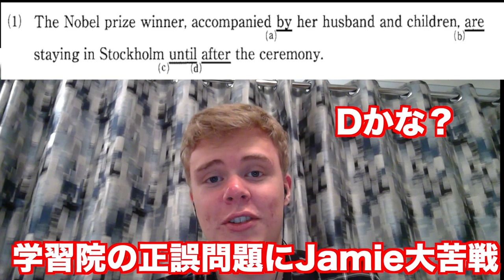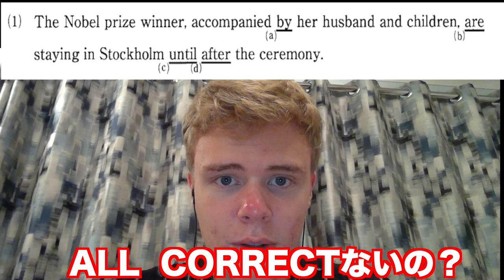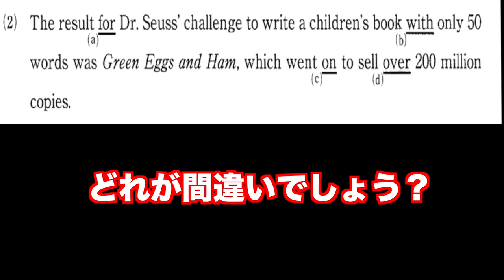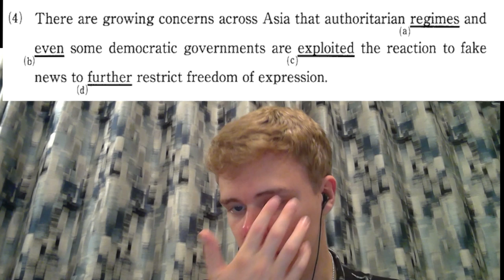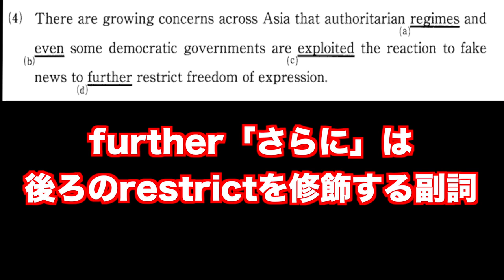英語正誤問題の王道：学習院の問題にイギリス人が挑戦【解説付】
正誤問題はまず学習院で基礎固め！とよく言われますが、なかなか難しい。イギリス人講師が挑戦です。皆さんは何問正解できますか？

クラウドファンディング